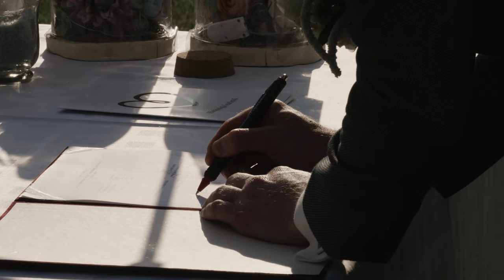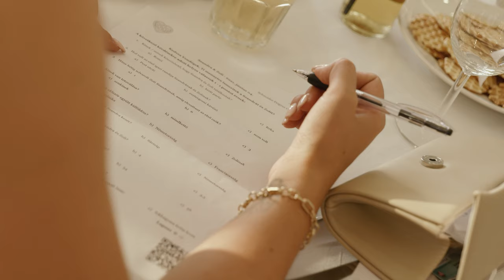Szandra és Zoli - Esküvői Film